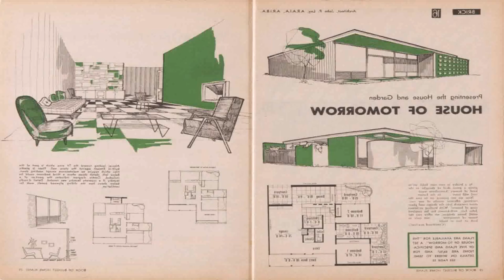Small House Plans Magazine (see description) (see description)